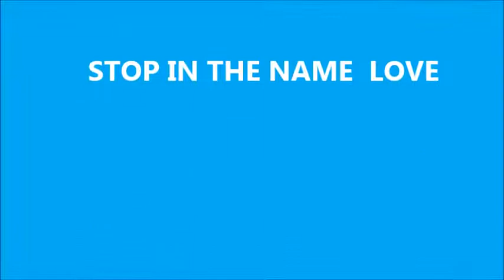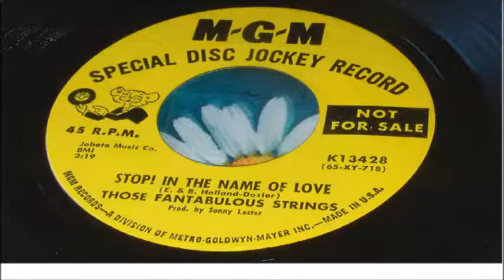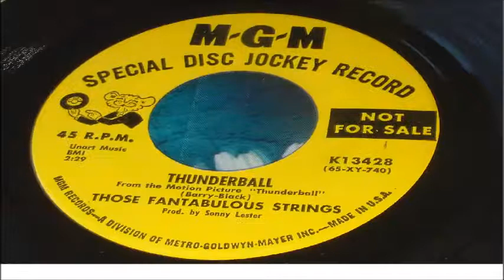THOSE FANTABULOUS STRINGS STOP IN THE NAME LOVE INTRUMENTALS